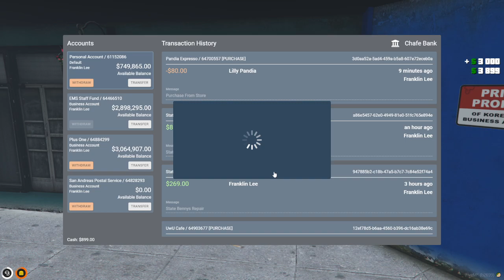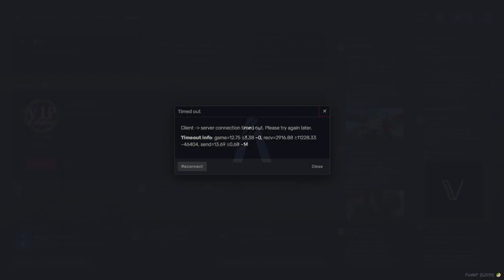Franklin "Happy" Lee | EMS L-2 | NoPixel WL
9/28/2023 - There's a college reunion and they're all dying -- Watch live